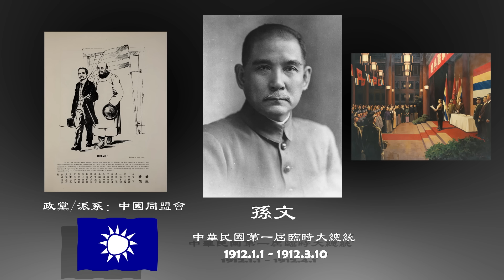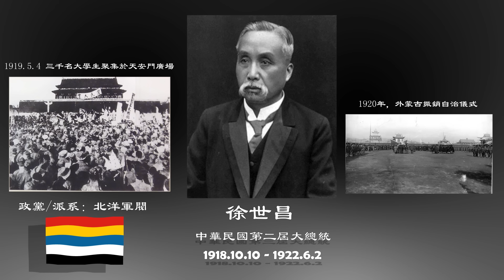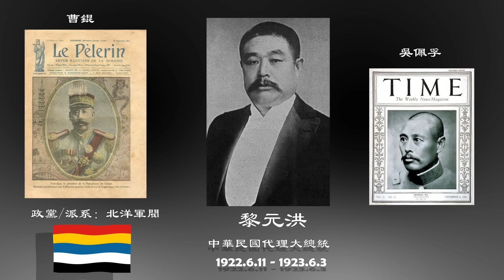中華民國歷任總統／國家元首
2024年、民國113年，中華民國即將選出行憲後第16任正副總統。然而，鮮少人熟悉在1948年行憲前的國家元首。事實上，在中華民國一百一十一年的生命裡，已經經歷過17位不同的國家元首。現在，讓歷史衛視帶你一同回顧。

影片章節：
0:25 - 孫文
1:17 - 袁世凱
2:40 - 黎元洪
3:20 - 馮國璋
3:58 - 徐世昌
4:46 - 黎元洪
5:08 - 曹錕
5:52 - 段祺瑞
6:42 - 張作霖
7:26 - 蔣介石(第一次)
8:38 - 林森
9:30 - 蔣介石(第二次)
10:46 - 李宗仁
11:21 - 蔣介石(第三次)
13:06 - 嚴家淦
13:30 - 蔣經國
14:33 - 李登輝
15:18 - 陳水扁
16:19 - 馬英九
17:26 - 蔡英文